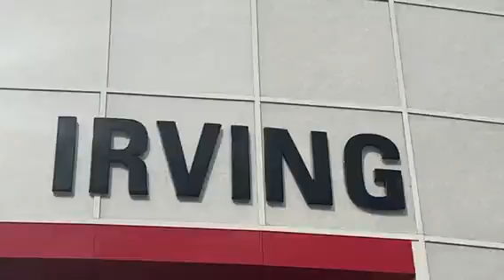YOTA YMCA Youtube Version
YMCA inspired. Wanted to make a remix showing Toyota of Irving dealership in the DFW/FT. Worth, TX area.   Hope you enjoy it as much as we did making the video.  If you are in the DFW area and in the market for your next great vehicle, we have quite the inventory for new and preowned Toyota and many other pre owned makes and models, ask for any of our amazing retail specialist- Creative Director Maria Stela M.(me), Cop (Justin B.), Cowboy (Junior Y,), Construction Worker (Jonathan O.), Indian (Allen G.), and Military (Carlos M.). Special thanks to our producer Angel M. for putting the video together.